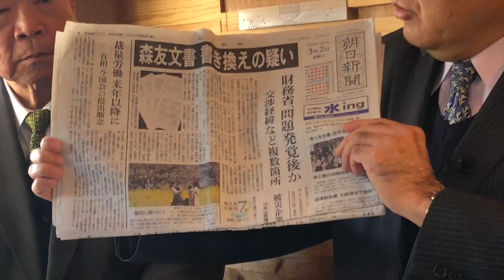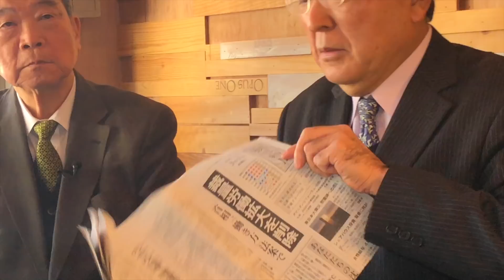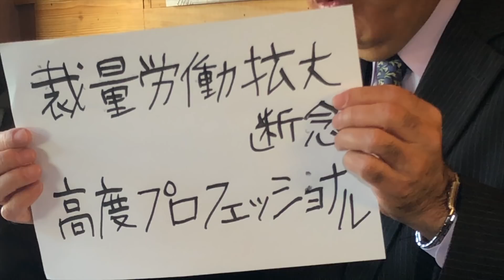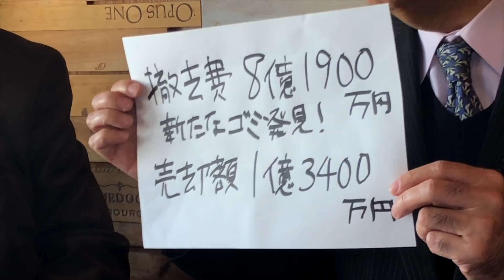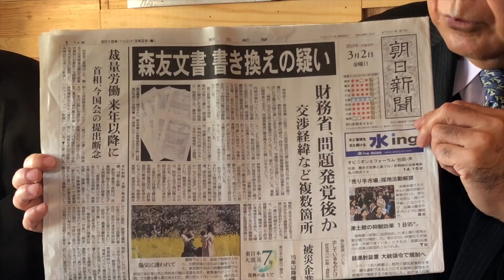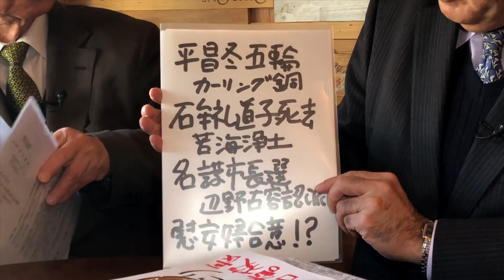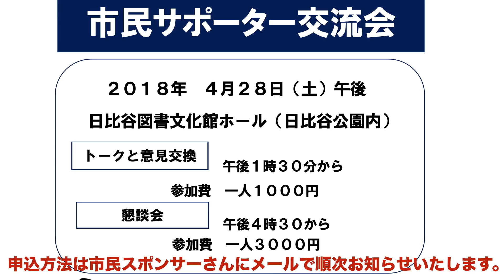働き方改革、憲法改正、森友文書書換えの疑い 永田町フ〜ゥン録 平野貞夫×鈴木哲夫×早野透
突然降ってわいた森友文書改ざん疑惑
霞が関の裏を知る平野貞夫が吼えまくる！国政調査権は捜査権に優越する、資料提出要求をなぜ出さぬ。
テーマは　　働き方改革　　　　　　　00:03:03
　　　　　　憲法改正                                00:20:40
　　　　　　森友文書書き換えの疑い    00:30:38
2018年3月3日収録  平野貞夫×鈴木哲夫×早野透